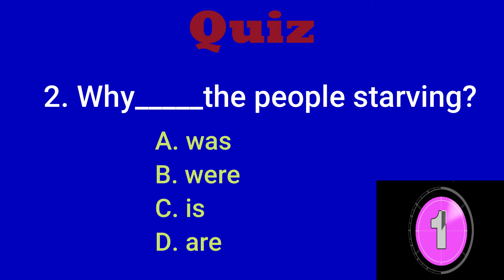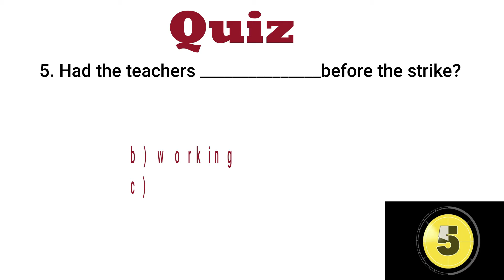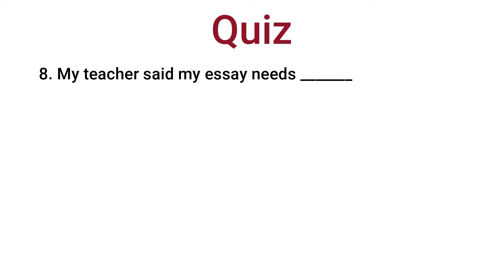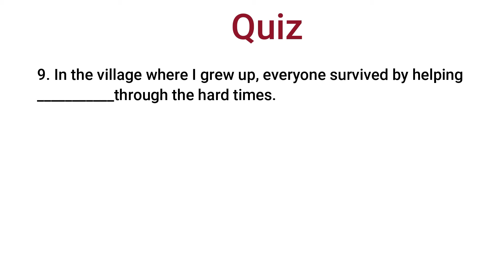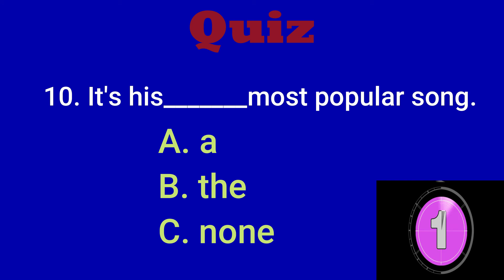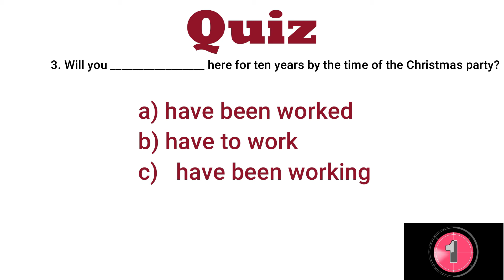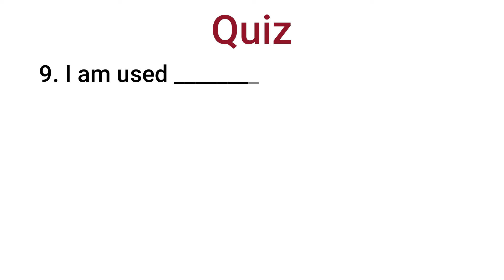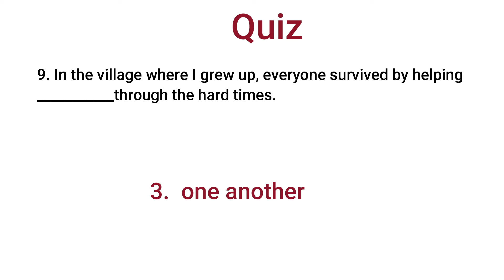Easy English Quiz For Practice Grammar Quiz 81 | Easy Mixed English Grammar Test | Learn Quiz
Easy QuizHD#Grammar Quiz
Easy quiz to practice in order improve your English grammar skill
Easy English Quiz For Practice Grammar Quiz 81

Here 30 questions for you practice everyday when you answer the questions it requires choose correct answer

Easy QuizHD
chanthy soun
grammar quiz

active voice and passive voice in english grammar quiz,
quiz in english grammar with answers,
english grammar quiz with answers and explanation,
english grammar quiz gerunds and infinitives,
grammar quiz beginners,
grammar quiz b1